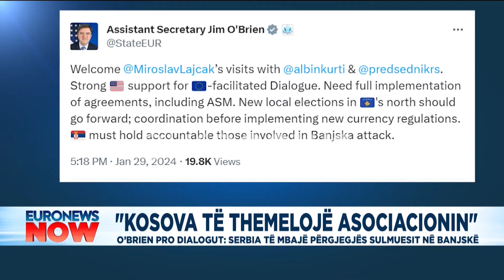"Kosova të themelojë asociacionin"! O'biren pro dialogut: Serbia të mbajë përgjegjës sulmuesit në...